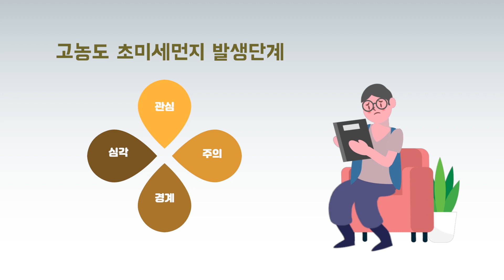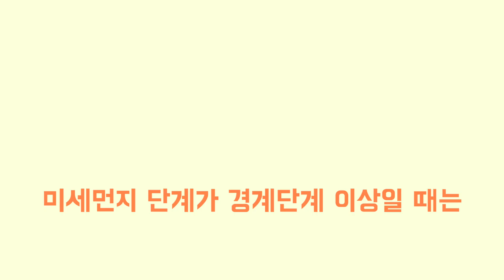[농기계 편] 고농도 미세먼지 발생시 안전수칙